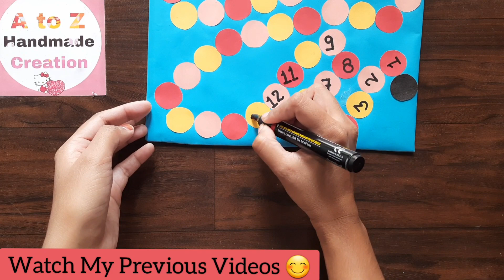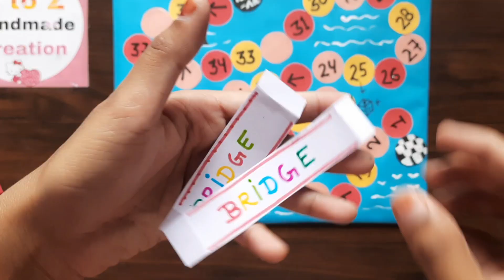how to make diy board game/board games making at home/make your own board game/easy board game ideas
Rule of this game